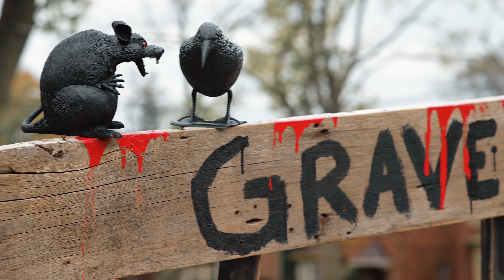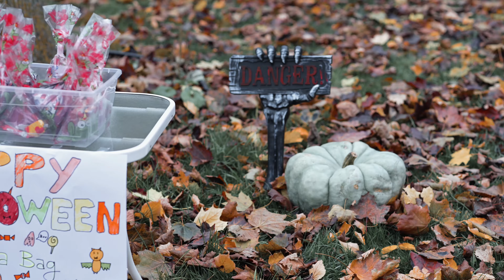Halloween walk in Leaside, Toronto 4K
Halloween suele ser un día de reunion de masas y festividad con personas de todas las edades, incluso con personas desconocidas que acaban siendo amigos. Con la tradición de ir casa por casa disfrazado mencionando el famoso "trick or treat". En cambio, este 2020, la forma de celebrar Halloween ha sido un poco diferente, con menos gente y mas distancia social. Sin embargo el espíritu de Halloween persiste en Toronto.
Halloween is usually a time for a mass reunion and celebration amongst children and adults alike with both loved ones and strangers who then become friends. This tradition is celebrated by going house-to-house dressed up in a costume to exchange a trick for a treat. However, this 2020, the social norm has been different, with less people to abide by social distancing, however the Halloween spirit in Toronto remains.